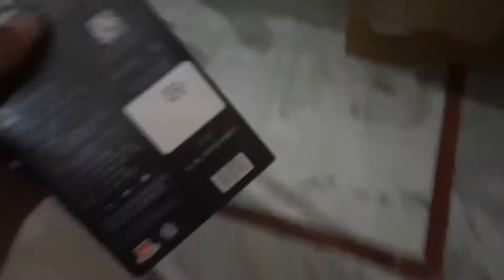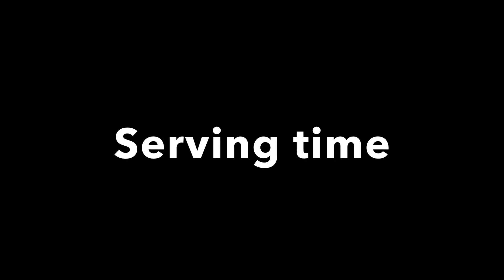VLOGGING PADE MEHANGE - Vlog 41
After great success in tech videos..presenting cooking with harshit 😂😂